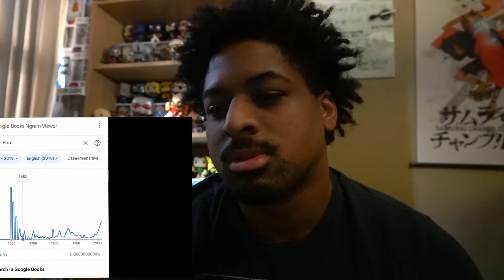Try not to Laugh Tiktok Videos